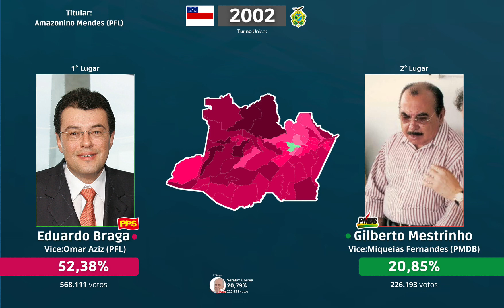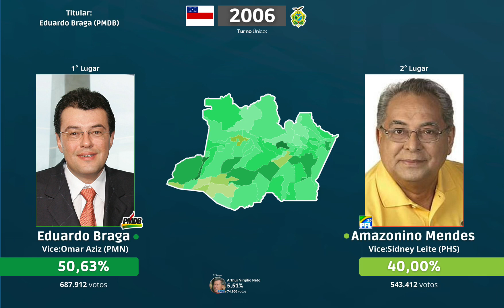Eleições Estaduais para o Governo do Amazonas (1982-2022)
Nota:O Jingle do Amazonino de 1994 é da campanha de 2006